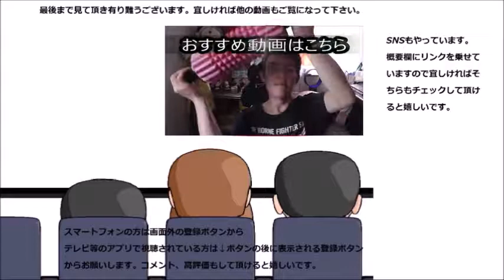オリエンタルベーカリー あんぱんだよりおいもを食べてみた 一足早い秋のお便りは～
オリエンタルベーカリー　あんぱんだよりおいもを食べてみました。一足早い秋のお便り、それに対するご返答は～？